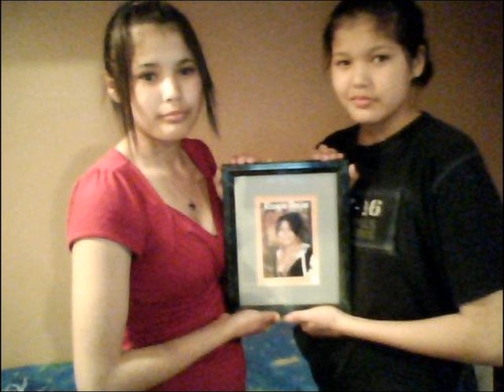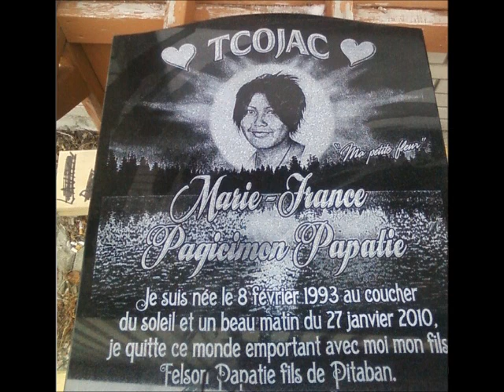Marie-France Papatie 44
Tu as marquée bien des vies pendant ton passage avec nous. Tu manques a tous. Une vrai fleur a chacune de tes photos.